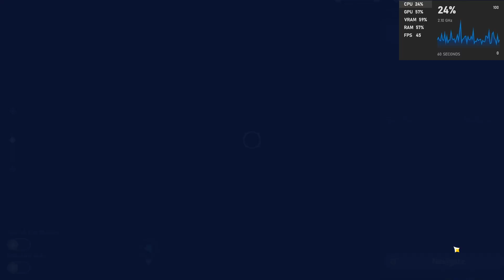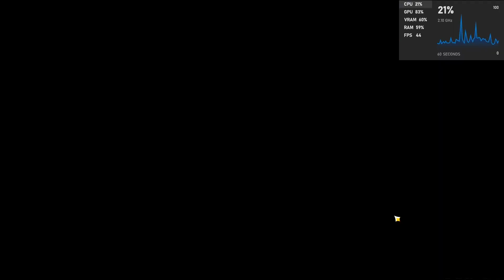NEW RADIANT HARVEST EVENT GENSHIN IMPACT FREE PRIMOGEMS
NEW SWIM EVENT GENSHIN IMPACT FREE PRIMOGEMS
PC SPECS :
16GB RAM